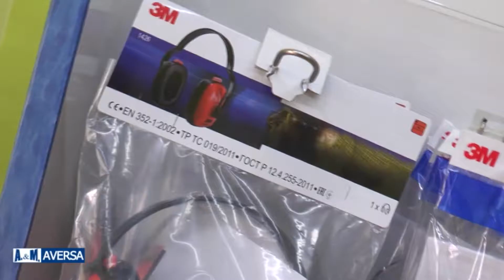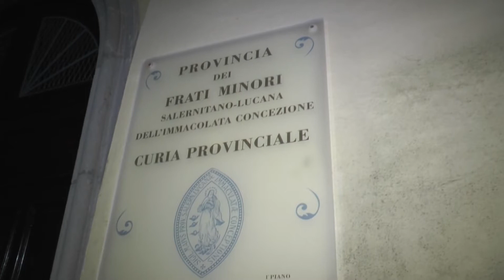In tanti per l’ultima messa di fra’ Gigino prima del trasferimento a Nocera